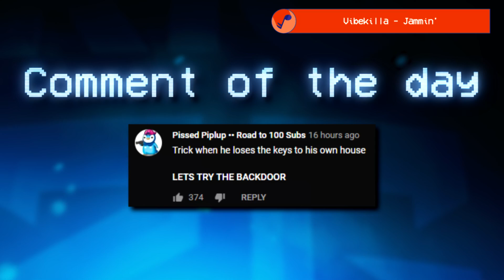LET ME STACK, SNAKE!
▼ expand me ▼

► Previous Video DONE WITH SION & GALIO

► Make sure you follow my 2nd channel, we upload regularly there!  @TrickGamingYT